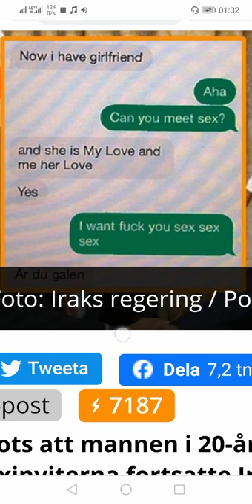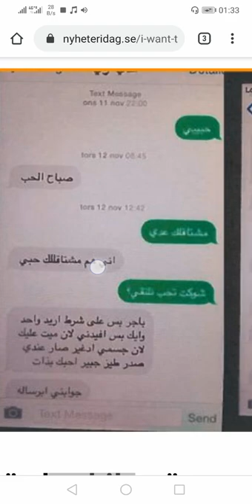Najah al-Shammari likes young Swedish Boys 🤫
Najah al-Shammari wants to fick young boys. No wonder he got Swedish membership 🤪

Sweden"s minister of justice Morgan Johansson is also GAY so Najah al-Shammari can fuck Morgan Johansson in the ass and in the mouth. That would be good for the Swedish people, it will keep Morgan from talking a lot of shit.

”I want to f**k you sex sex sex”, Iraqi Defense Minister, sexually harassing young male
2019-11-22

STOCKHOLM The young Swedish male, in his 20’s, refused the sex invites sent from Najah al-Shammari, Defense Minister of Iraq. Despite rejection, the high ranked Iraqi politician, and former general, kept pursuing a sex date. His text messages were later discovered by his wife, leading to a marriage crisis. ”I like your a**”, said al-Shammari in a text message to the young male.

The Defense Minister of Iraq, Najah al-Shammari, is a Swedish citizen since 2015, registered as a resident in a suburb of Stockholm, and receiving Swedish welfare.

Nyheter Idag is now able to reveal new details about al-Shammari.

When al-Shammari’s wife searched the mobile phone of her husband, the Defense Minister, she found several text messages with sexual content, sent to a young Swedish male in his 20’s.

”I was at work outside Sweden”, says one of the messages from the Defense Minister. It’s followed by several lewd messages.

Al-Shammari tells the young male how he’s just back from a trip abroad and wants to meet for sex. The male refuses, but al-Shammari keeps insisting.

”You my love”, writes al-Shammari. ”And meet sex sex sex I love you”, he continues.

The young Swede tells the Iraqi Defense Minister he’s not interested.

”i am not your love”, adding: ”Sorry”.

Further, he tells al-Shammari, nowadays he has a girlfriend.

Al-Shammari doesn’t budge, however. He keeps on courting the young male.

”Can you meet for sex?”, al-Shammari asks. To which the Swede answers: ”and she is my love and me her love”.

Al-Shammari seemingly doesn’t notice.

”I want to f**k you sex sex sex”, he writes.

The young Swede answers, ”Are you mad?”, followed, in capitals, ”I HAVE GIRLFRIEND”.

Not even this will stop the sex crazed Defense Minister.

”I like your ass”, writes al-Shammari.

Nyheter Idag has called the phone number where the text messages are directed. A young man answers, but refuses to acknowlede the name which is mentioned in the police investigation documents.

In two other text messaging conversations in Arabic, which the wife also turned in to the police, the tone is somewhat more somber.

Male: ”All that is left is a kiss (rewarding kiss) or a hug. But only if… there is room.”

Defense Minister: ”I will come to you now. I will bombard you with lots of kisses and hugs”

Male: ”Ha ha ha. Only me, or what? This will make me gain 10 kilos in a month hahaha. It is 24 hours, believe me. It’s being amped from training and now TIZI (an arabic slang word for butt) has cramped up and I walk like a penguin.”

Defense Minister: ”Tomorrow I will come with you to Salem (suburb). I want to see it and it is cramped/tight.”

Male: ”Haha, it’s shame”

The police documents, from 2016, shows how Najah al-Shammari’s wife were badly treated. There are also claims of domestic abuse. At that time in the marriage, the wife discovered the steamy text messages in al-Shammari’s mobile phone, sent to other men.

She took photos of the the messages and later filed for divorce.

In one of the documents from the police investigation, there is a summary of the complaint from the wife and one of the sons:

”The mother tells how the father (Najah al-Shammari) has beaten her for several years, but lately it has gotten worse. The father struck the mother this past weekend, and then strangled her. After that, mum told dad that she will call the police. Dad said it doesn’t matter, and that he’ll throw her out of the window if she contacts the police.”

The children in the family have been witnesses to the violence and are also worried for the sake of their mother, says the police documents.

The Defense Minister Najah al-Shammari is further claimed to be ”verbally aggressive” and subjecting the family members to verbal abuse.

– He’s cheating. It’s very obvious, he doesn’t seem to care that I know about his infidelity. He’s having sex with other men, I know it. He has Viagra which he receives from Iraq. He takes pills every day. When I tell him he’s treating me wrong, he yells at me and hits me, says the wife to the police.

– I’ve woken in the middle of the night to go to the bath room, my husband has been lying next to me, masturbating while being on the phone with others, says the wife.

The wife’s claims of infidelity is supported by al-Shammari’s oldest daughter who confirms what lies behind the family’s issues.

– All the fighting within our family, between mom and dad, is because dad is a homosexual. They’ve had lots of arguments about it, claims the da